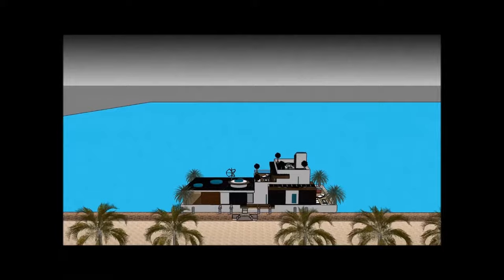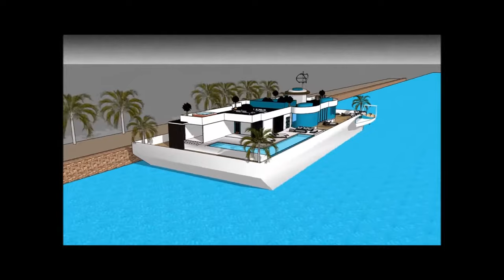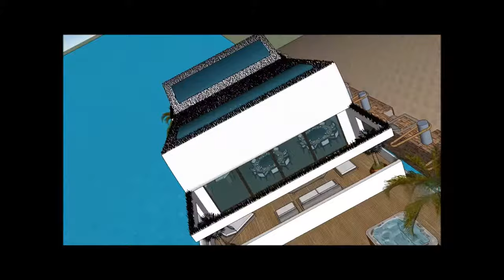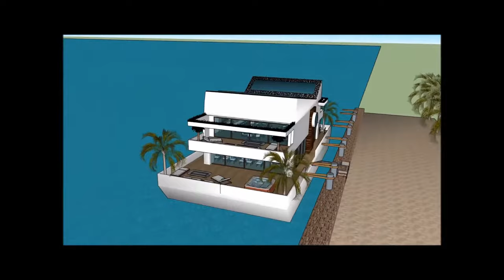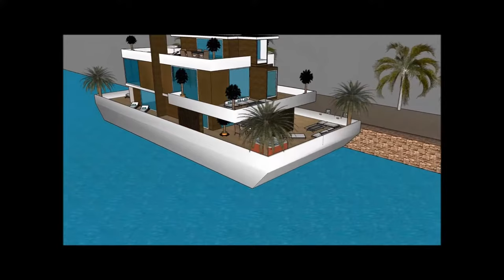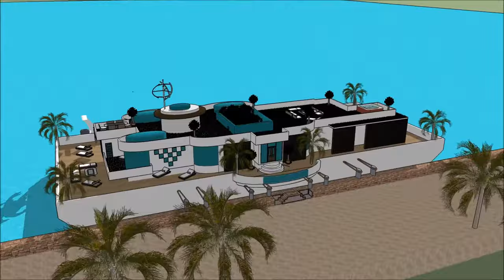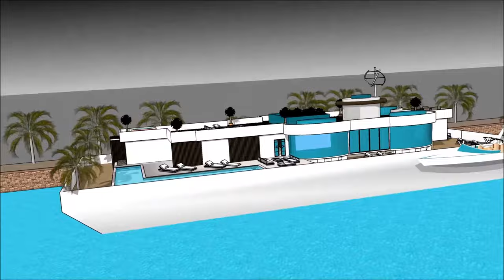Luxueuse Péniche Amsterdam en FRANCE PARIS PAYS BAS Location Location maison de luxe flottante Maiso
Le Luxueuse Péniche Amsterdam en FRANCE PARIS PAYS BAS Location Location maison de luxe flottante Maiso est fait pour maintenir la qualité de vie:

Le Luxueuse Péniche Amsterdam en FRANCE PARIS PAYS BAS Location Location maison de luxe flottante Maiso comprend une conception de barge extravagant prêt pour l'utilisateur extravagant à louer la barge péniche

Le Luxueuse Péniche Amsterdam en FRANCE PARIS PAYS BAS Location Location maison de luxe flottante Maiso a trois plans de niveau avec sous-sol en dessous, qui consistent toutes les installations nécessaires pour le locataire. La péniche Houseboat a un design contemporain unique avec des caractéristiques architecturales uniques. Il a son propre salon avec une vue magnifique sur la baie.